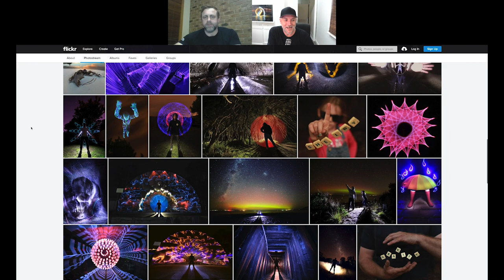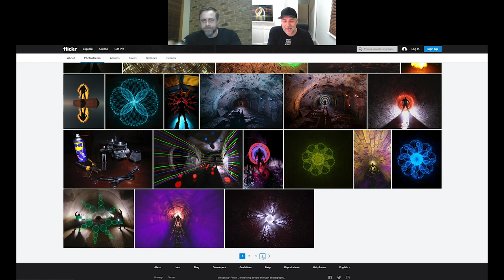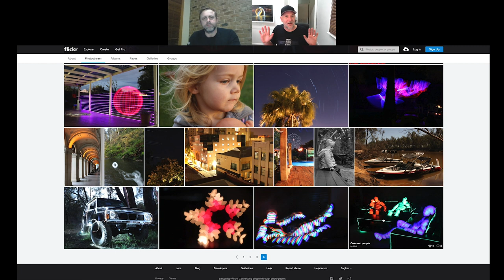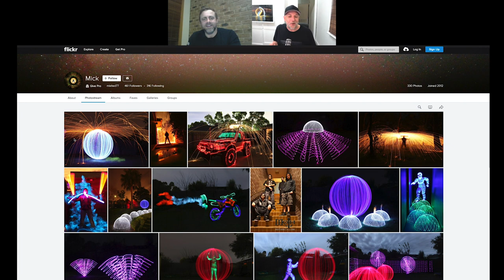Image Breakdown - Mick Unwin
Fellow Aussie Mick Unwin joins us with an amazing image form down in the drains, where he spend most of his light painting time. This is an image that bursts off the screen. I have been lucky enough to get underground with Mick, and cant wait to get back down there.

Thanks for hanging out mate.

Peace, Denis